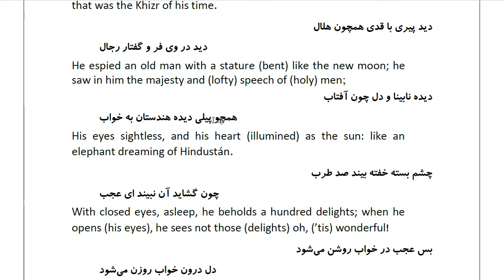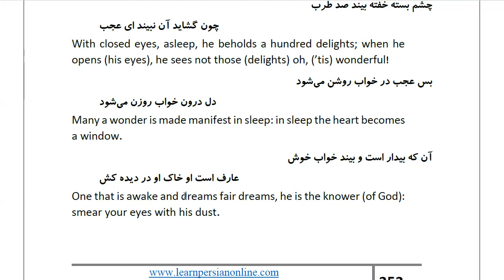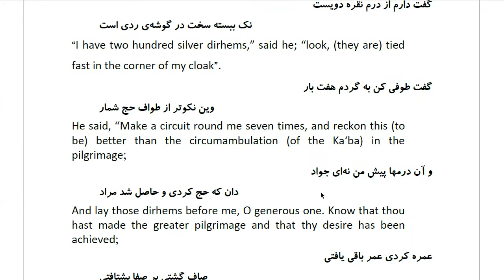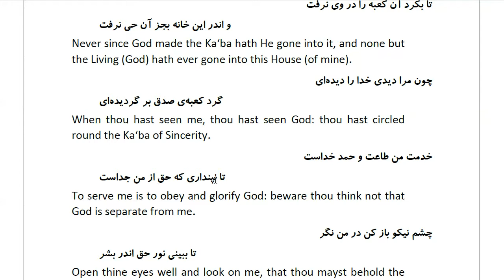Masnawi Rumi: In Farsi with English Translation: Part 227: Story